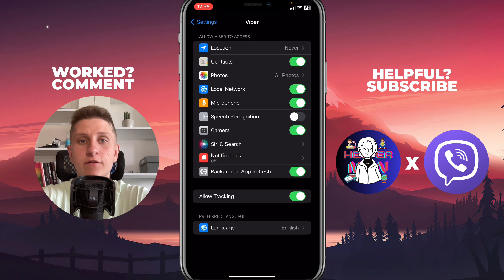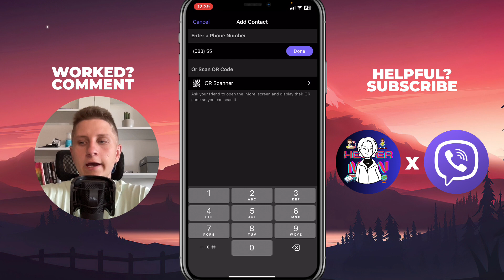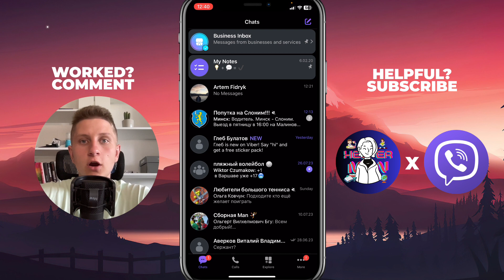How To Add Contacts on Viber